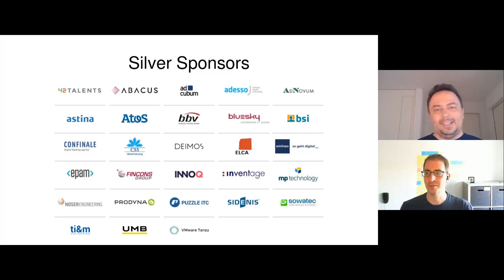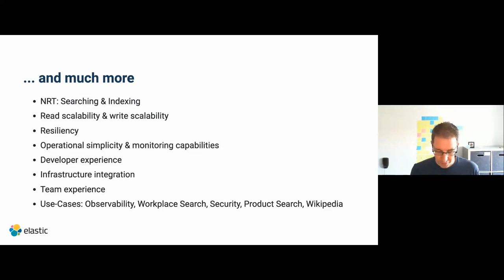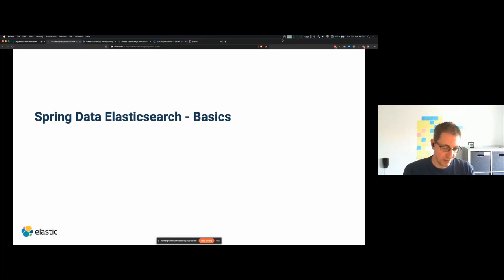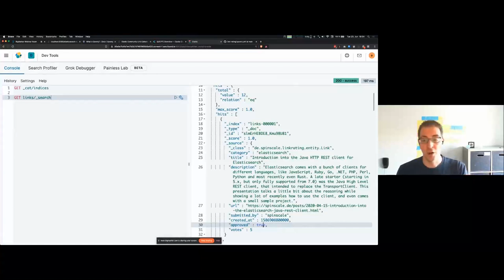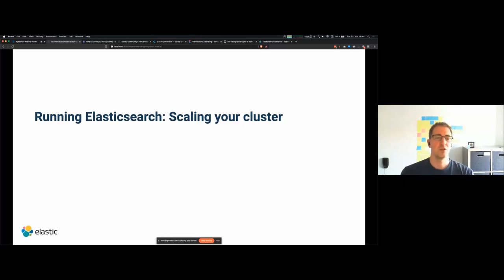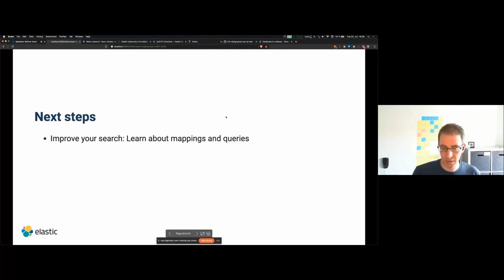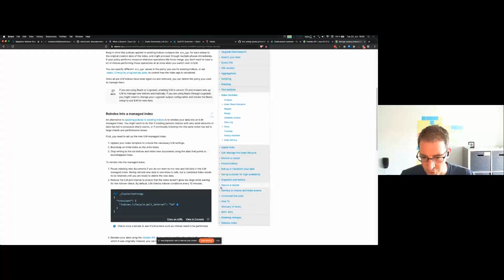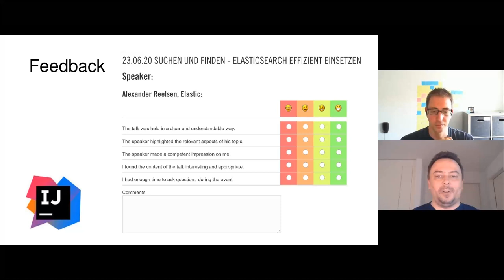Suchen und Finden - Elasticsearch effizient einsetzen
Sprecher: Alexander Reelsen
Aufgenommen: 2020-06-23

Elasticsearch als verteilte Volltextsuchmaschine kann unterschiedlichste Anwendungsszenarien abdecken.

Heute beschäftigen wir uns mit der Integration von Elasticsearch in eine Spring Boot basierte Java Anwendung mit Spring Data Elasticsearch, und wie man eine relevante, einfach zu verwendende Suche erstellt. Dabei gibt es natürlich auch eine Einführung in Elasticsearch und eine Übersicht über die typischen Herausforderungen wie Scoring, Textanalyse und Skalierung. Im abschließenden Teil werden Strategien zum Monitoring der Anwendung aufgezeigt.

Alexander Reelsen ist Developer Advocate, Entwickler, Paaaapa, arbeitet seit 2013 bei Elastic, interessiert an Suche, Skalierung, JVM, crystallang, serverless und Basketball.